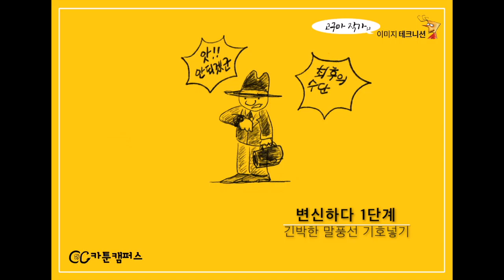고구마이미지테크니션9탄 - 변신하다, 지키러가다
카툰캠퍼스 고구마작가의 이미지테크니션 9탄
제목 : "변신하다. 지키러가다."
부제 : 아버지의 하루
지난 주 "끌레군의 "잠 깨다, 멋 내다, 기다리다!"
상황표현에 이어 이번 주는 "변신하다. 지키러가다."를 배워봅니다.
"전날 접대로 인한 숙취는 아랑곳하지 않고 가정의 생계를 지키기 위해
고단한 몸을 이끌고 출근길에 올랐던 끌레아빠!
그러나 아무리 기다려도 오지않는 버스로 인해 지각할 운명에 놓였었는데...
절체절명의 위기!과연 그의 그 운명은 어찌될까요~~"
바로 오늘 밝혀집니다.
다음 주에는 더욱더 신나는 끌레군, 끌레양의 재미있는 상황표현이
*동영상을보면서 100번만 연습하면 그 동작 만큼은 달인이 된답니다.
포기하지 마시고 모두 화이팅하세요!!
그럼 다음주에 만나요^^